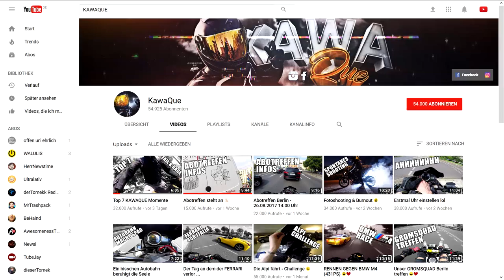Youtuber KawaQue hatte einen Motorradunfall | YOUTUBE NEWS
Thema:
-  Unfall von KawaQue